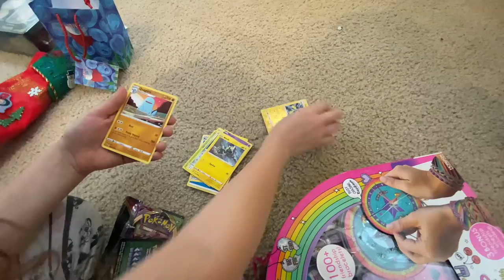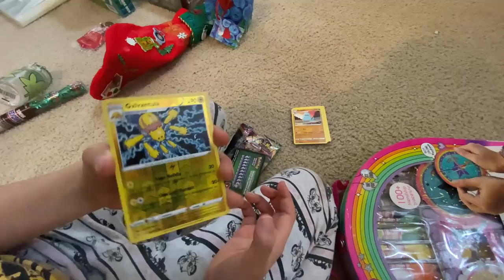FOUND TREASURE in MYSTERY BOXES ~ merry Christmas and happy holidays with the pirate family